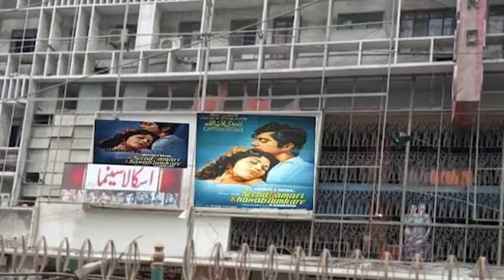Waheed Murad & a novel comparison with Sr. Bachchan.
Happy Birthday Waheed Murad. A very rare comparison with Bachchan who became famous at around the time Veedu was at the twilight of his career. What Ahmed Rushdi was to Waheed, Kishore Kumar was to Amitabh Bachchan. Both Libras had an eventful film career with evergreen songs. Rushdi sang for Waheed between 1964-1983 (the year both of them died) while Kishore Kumar had been Bachchan's voice in the 70s and 80s.